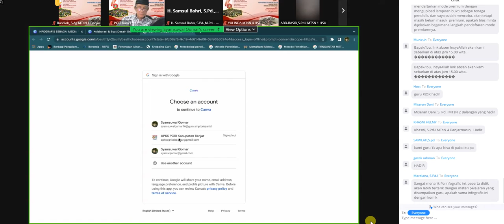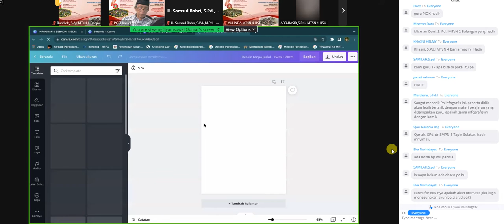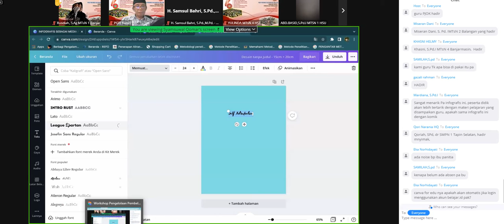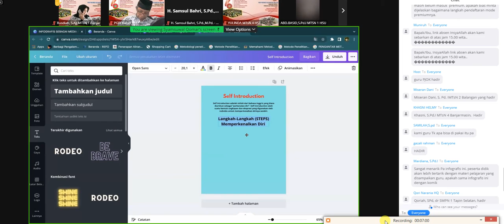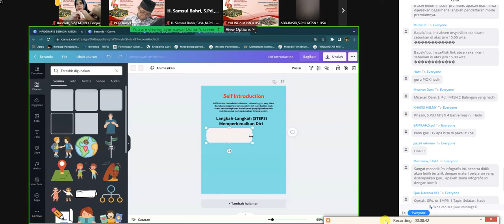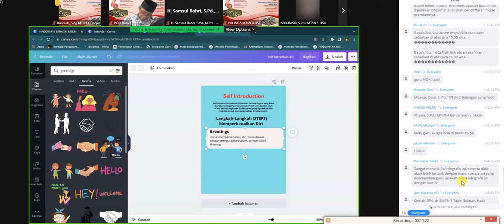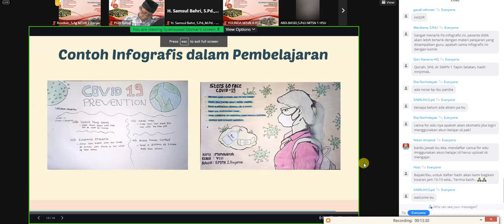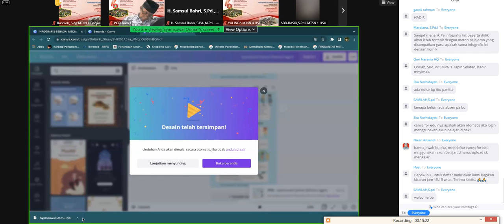Cara Menggunakan Aplikasi Canva Untuk Media Pembelajaran Mempesona Oleh Pak Syamsyuwal Qomar